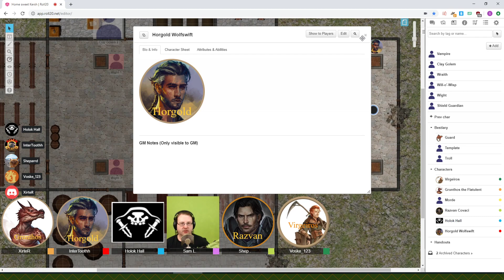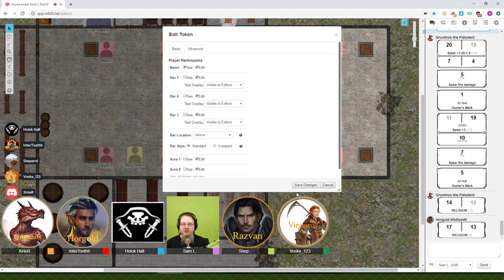Sonderling Inc., Ep. 25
Braaiiins.